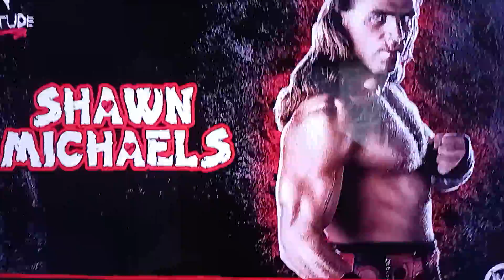TNA Thursday Night Shockwave Episode 18 Part 4/4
Aqua Against Number Girls On Roster she started off with women's Crash N Burn Rumble Winner Scootaloo In Our Main Event